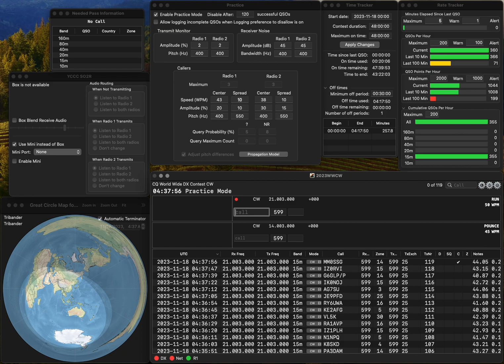20231118 1R practice for WWCW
No error.  Rate is bad.  Too many fumbling...